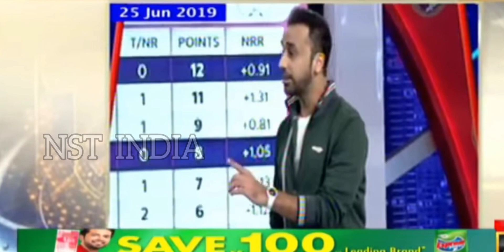Pakistan Media Reaction on India Vs England 4th Test | Pakistan Media on India Win